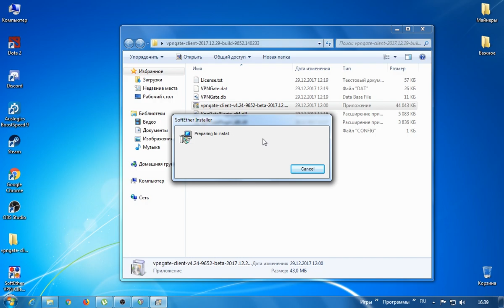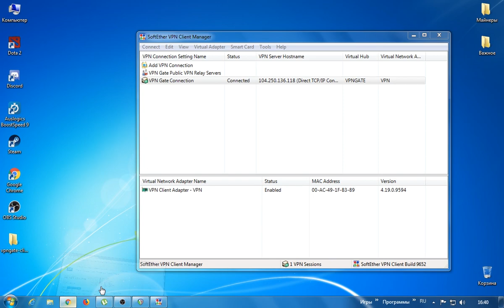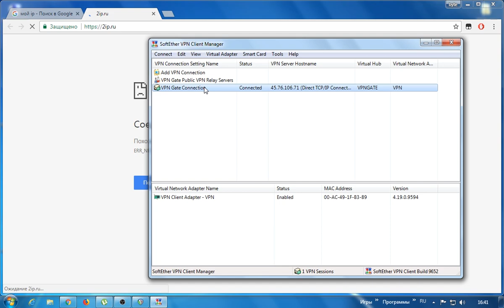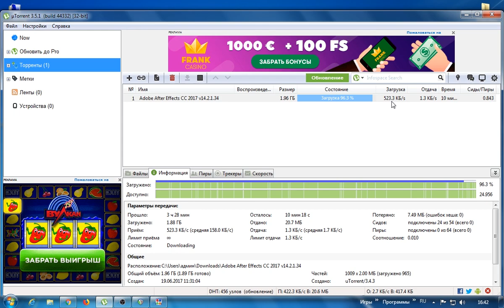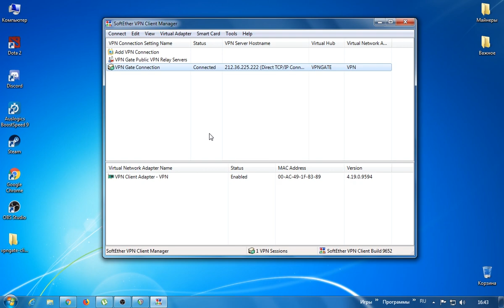Бесплатный VPN 2018 БЕЗ ОГРАНИЧЕНИЯ НА ТРАФИК И СКОРОСТЬ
Бесплатный VPN Без регистраций, без ограничений по скорости и трафику!
Офф сайт программы там вы сможете всегда найти актуальную версию
VPN позволит вам:
1) менять свой ip адрес
2) менять виртуальное местоположение вашего компьютера
3) быть анонимным в сети
4) качать все что вам угодно и откуда угодно
5) с легкостью обходить блокировки любых сайтов.

И ВСЕ ЭТО БЕСПЛАТНО!? ДА!